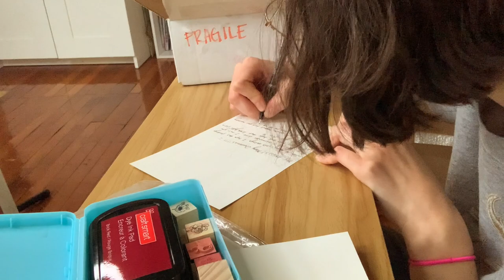HOUSEPLANT REPOTTING & GIFT WRAPPING | vlogmas day 1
i don't even like christmas 🤭

SOIL
organic potting soil
organic perlite
peat moss
mosquito bits

FERTILIZER
general indoor fertilizer
orchid fertilizer (I use this on my hoyas!)
succulent/cacti fertilizer

PEST CONTROL
neem oil concentrate
dead bug brew for a mild case
pesticide for when it’s serious

MORE!
my humidifier
moisture meter
white 2ft long grow lights
red/blue grow lights with auto timer
white terra cotta pots
spaghnum moss
glass spray bottles

💚 Kat